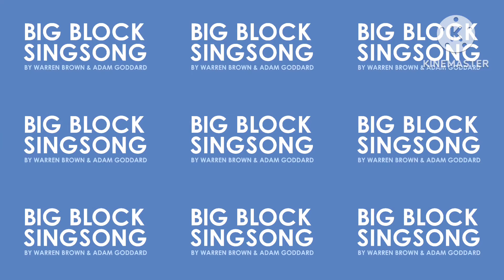All 9 Big Block Singsong Episodes That Start With Letter C Played At Once